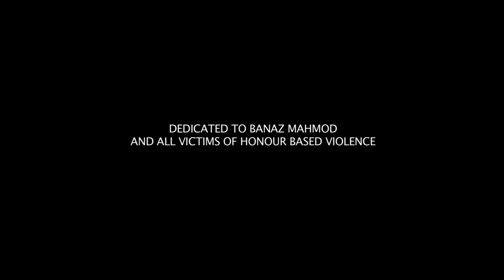MIZAN THE POET - DEATH BEFORE DISHONOUR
Official Video for MIZAN THE POET - DEATH BEFORE DISHONOUR
If you or someone you know has been affected by forced marriage, please contact The Sharan Project today.

We thank and give credit to OurGirl for allowing us to use a sample of their OurGirl film. Please go to hhtps://